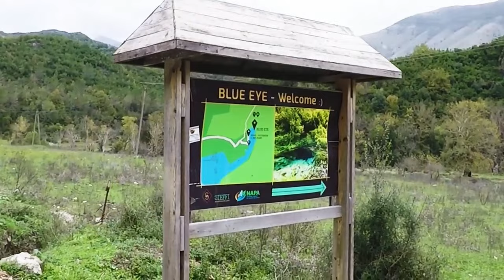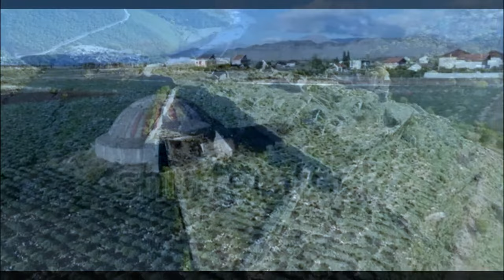Meditation music. Beautiful Albania. 4 K ULTRA HD. МУЗЫКА ДЛЯ МЕДИТАЦИЙ. Красивая Албания.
The meditation music and guided meditations were produced with certain frequencies that can have a beneficial effect on mind and body. Beautiful music for deep sleep.

Meditationmusic#Positiveenergy#Morningmusic#study music#sleep music#calming music#sleeping music#study#musicoterapia#sleep and healing soft music#scenic relaxation Albania#